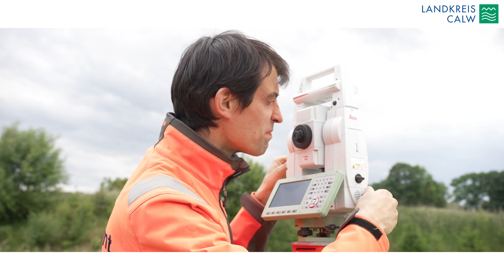Der Landkreis - Dein Arbeitgeber